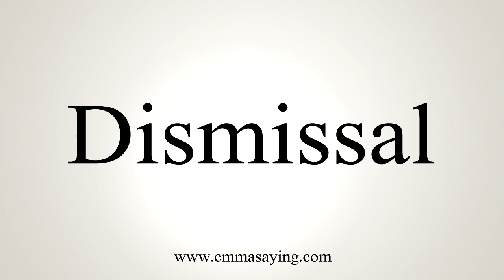How To Say Dismissal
Learn how to say Dismissal with EmmaSaying free pronunciation tutorials.